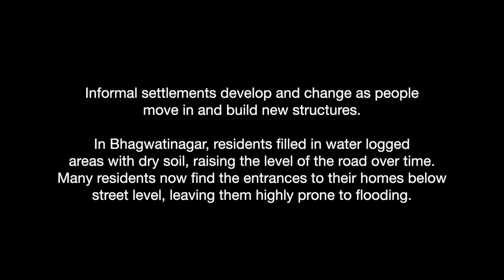I Have Lived a Life Full of Struggles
Bahnu Ben discusses her childhood, an arranged marriage, and losing parental rights to her son.